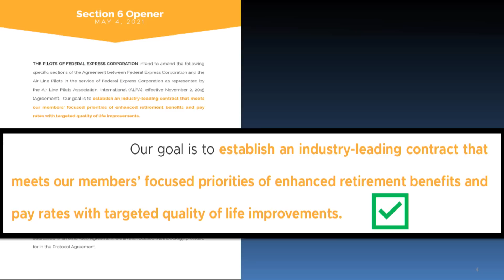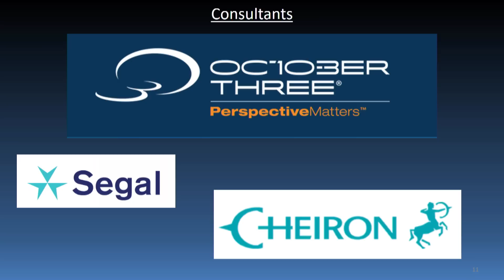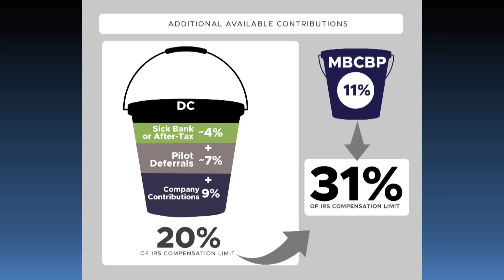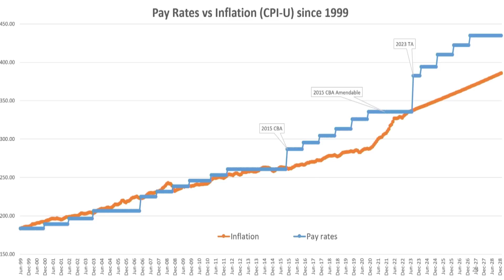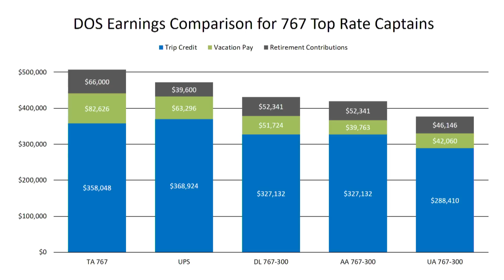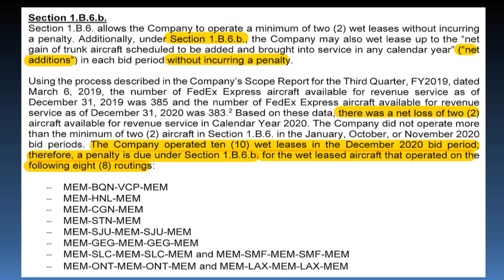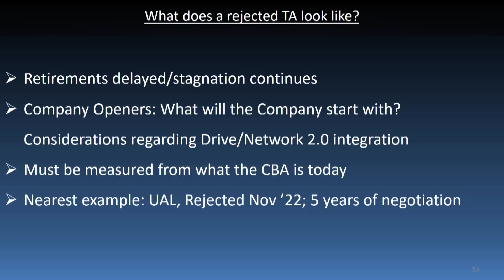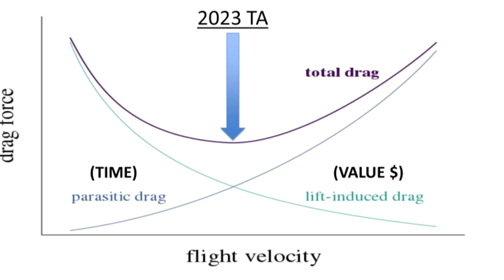June 22, 2023: Memphis Roadshow Part 1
This video provides an introduction and focuses on Sections 28 (Retirement), 3 (Compensation) and 1 (Scope).

Introduction (00:14)
Section 28: Retirement (14:28)
Section 3: Compensation (38:32)
Section 1: Scope (1:00:36)
Rejected TA? (1:11:21)